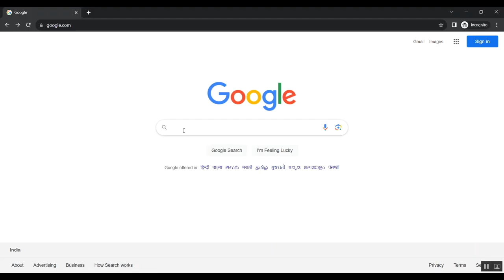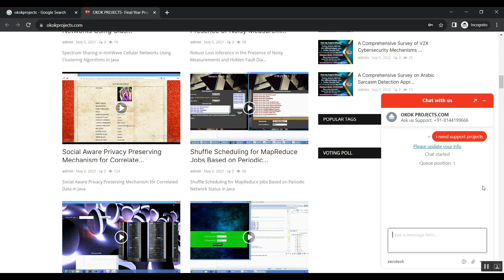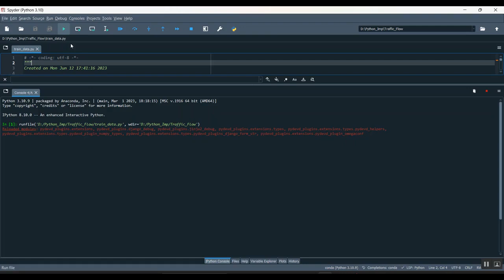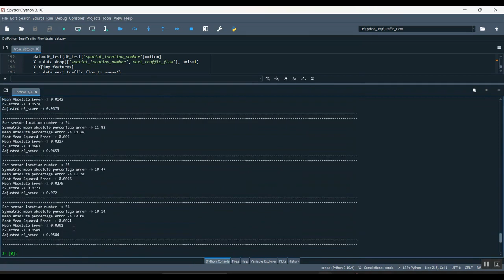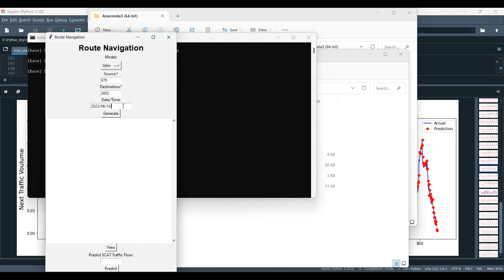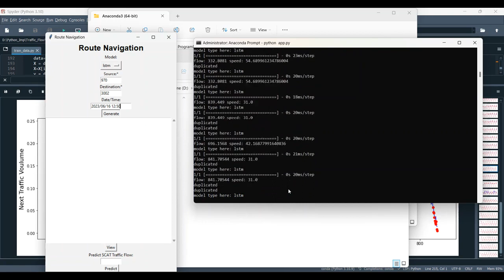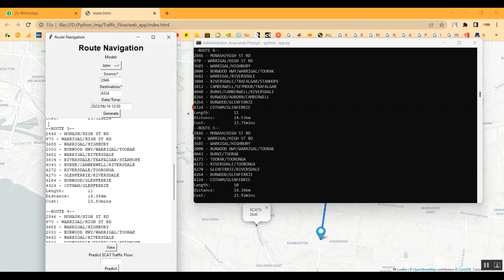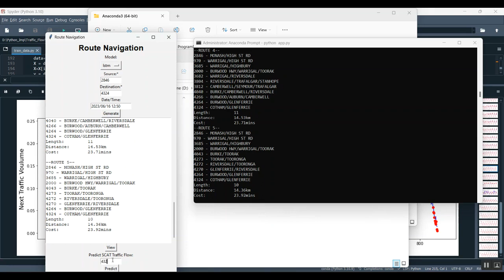A Novel STFSA CNN GRU Hybrid Model for Short Term Traffic Speed Prediction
IEEE PROJECTS 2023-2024 TITLE LIST

Support Including Packages
* Complete Source Code
* Complete Documentation
* Complete Presentation Slides
* Flow Diagram
* Database File
* Screenshots
* Execution Procedure
* Readme File
* Video Tutorials
* Supporting Softwares
Support Specialization
* 24/7 Support
* Ticketing System
* Voice Conference
* Video On Demand
* Remote Connectivity
* Document Customization